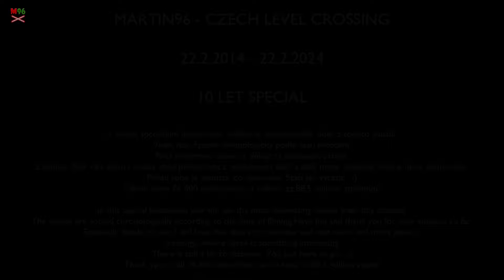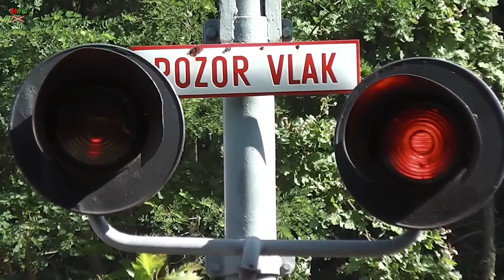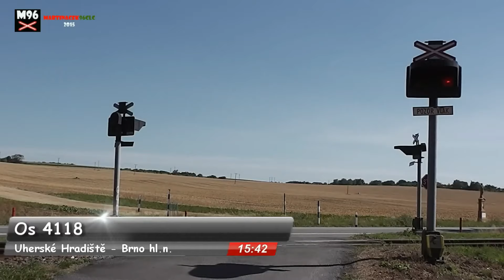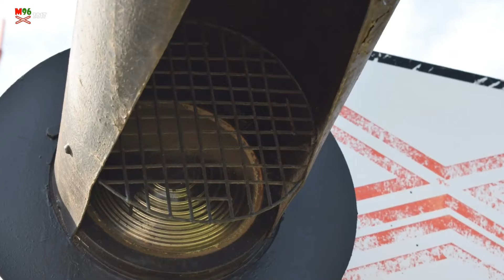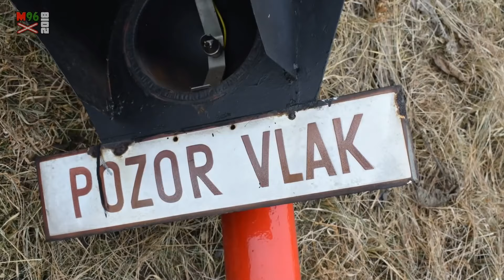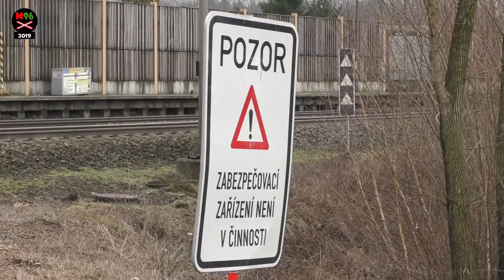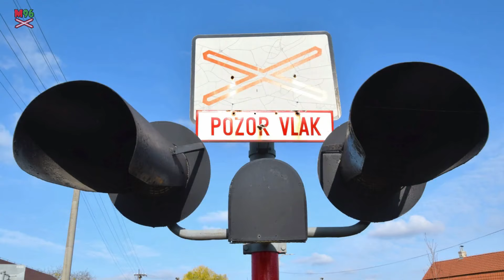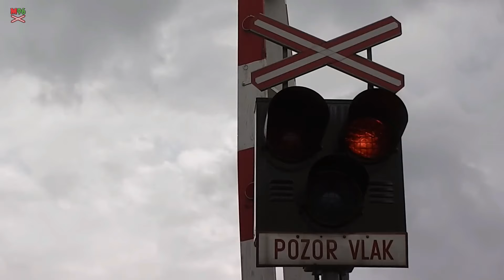Martin96CLC - Czech Level Crossing: 10 LET SPECIÁLNÍ LIVESTREAM (22.2.2024)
Video ze speciálního livestreamu k příležitosti 10. výročí YouTube kanálu Martin96 - Czech Level Crossing.
Video from a special livestream on the occasion of the 10th anniversary of the YouTube channel Martin96 - Czech Level Crossing.